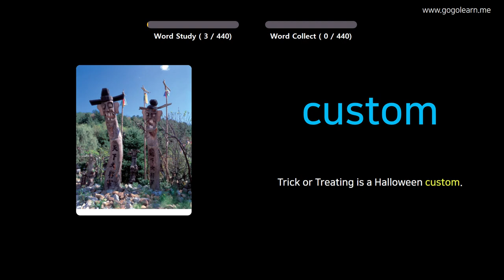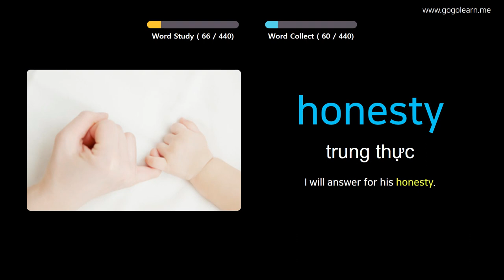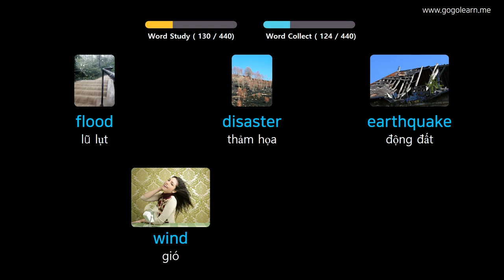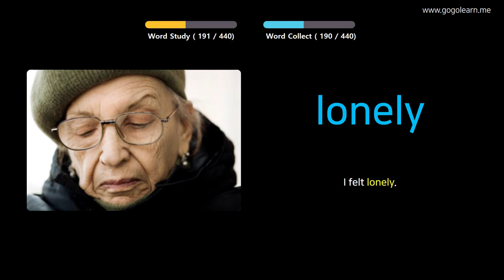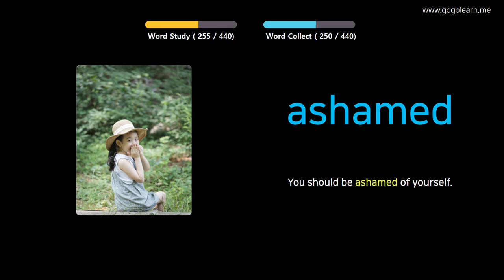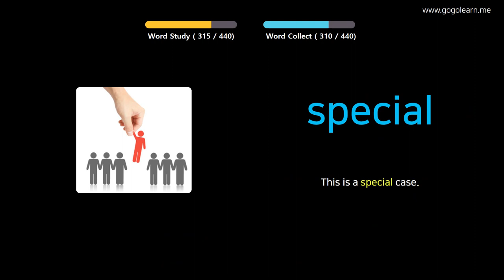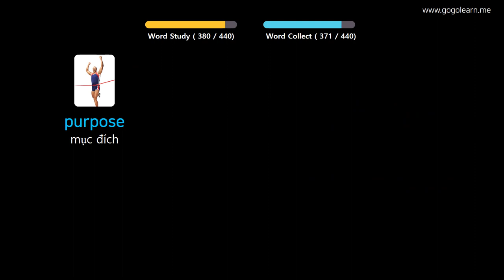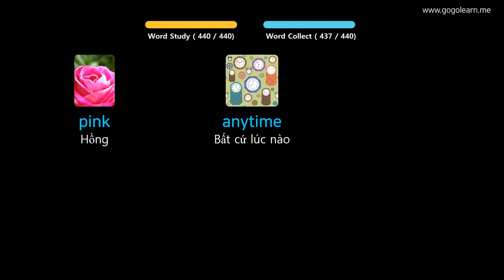Học Tiếng Anh Qua Hình Ảnh |Từ Vựng Tiếng Anh Trung Học Cơ Sở 2 | Golearn